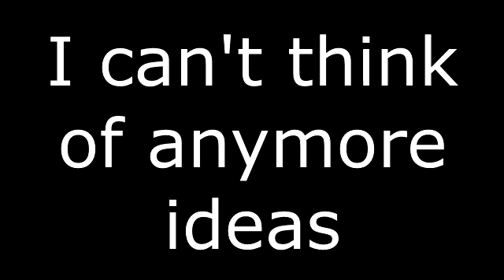Thomas has a psychotic breakdown (CW: 1 inappropriate meme)